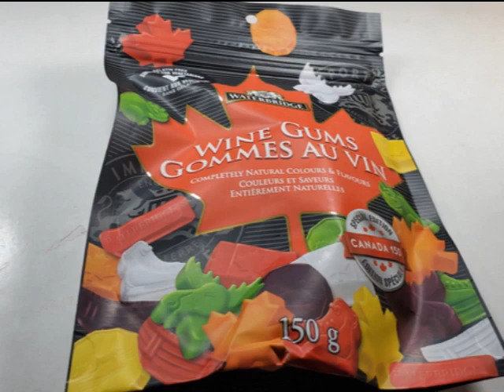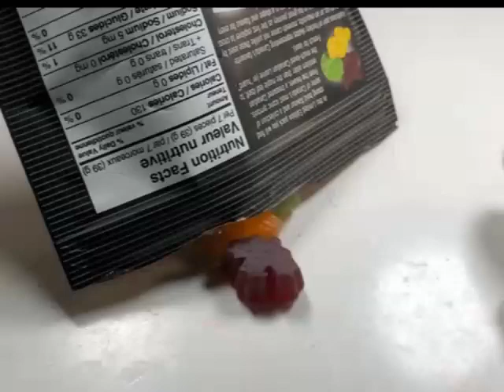Is this taste good Wine Gums? | Kids Candy Play#103